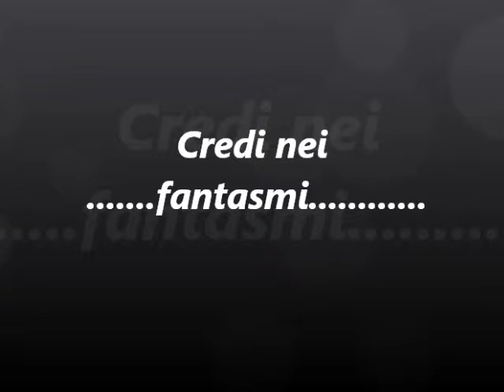fantasmi.ghost..ci credi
horror terrore paura merda che fifa...il filmato nn é stato manomesso si vede male solo dopo la proiezione